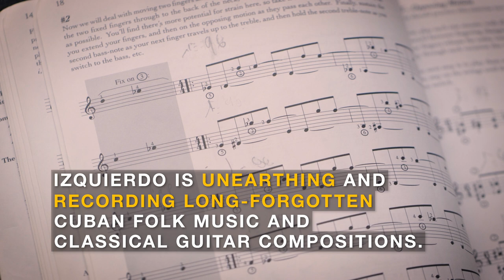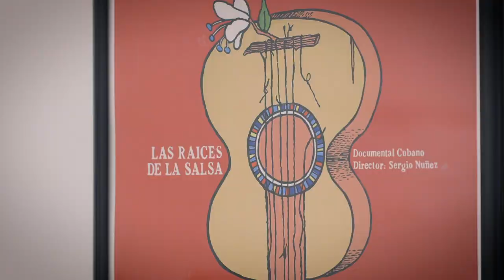UWM boasts world-renowned classical guitar program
A guitar concert in his homeland of Cuba inspired then 9-year-old Rene Izquierdo's passion for music. Today, Izquierdo is a world-renowned classical guitarist and recording artist who has played hundreds of concerts around the globe. The UWM Peck School of the Arts associate professor also created and built the school's classical guitar department into one of the country’s top guitar programs.

He also honors his homeland in his research by unearthing, cataloguing and often recording works from classical Cuban composers that might have otherwise been lost to time.